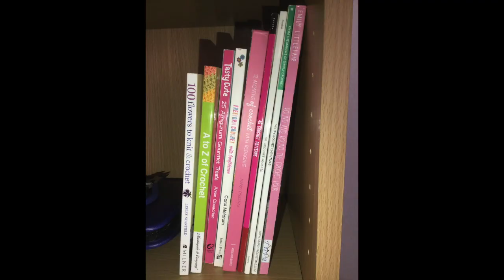Leah's Handmade Crafts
20 Questions
1. What does your name mean?
2. Where are you from?
3. Where were you born?
4. What would your parents have named you if you had been the other sex?
5. What is your biggest accomplishment?
6. What is your eye color?
7. What is your favorite candle scent?
8. Can you cook?
9. What is good about your life right now?
10. What is your sign?
11. What scares you about aging?
12. What is your favorite holiday?
13. What is your guilty pleasure?
14. What is your favorite show to binge watch?
15. What is one thing you can’t leave the house without?
16. Are you a morning person or a night owl
17. What is your favorite genre of movie?
18. What is the last thing you bought?
19. Are you an introvert or an extrovert?
20. What is your favorite book?

Or blog... it’s a bit of a work in progress

Or drop me a line at
Moorebank NSW 1875
Australia.